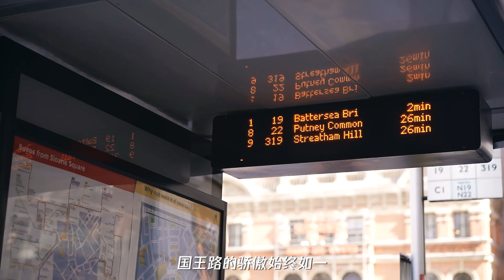伦敦西二富人区 Fulham SW6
你印象中的英伦风情是什么样的呢？
身着剪裁得体的低饱和色系套装的精英
举手投足间的随性自若
雍容林立的名流住宅
又或是盛名流传的文化地标
西伦敦作为英伦贵族的聚集地
一直以来以一种低调且高级的印象示众
贵在不露声色的腔调
也贵在松弛有度的考究
Fulham处于伦敦西二区的核心繁荣地带
毗邻名流聚集的切尔西和充斥书卷气和富贵气息的肯辛顿

iHomeUK Ltd
PRS持证监管/CeMAP持证
和我们一起寻美宅 看世界！
微信：lisalondon111